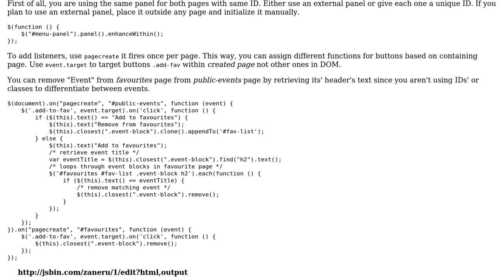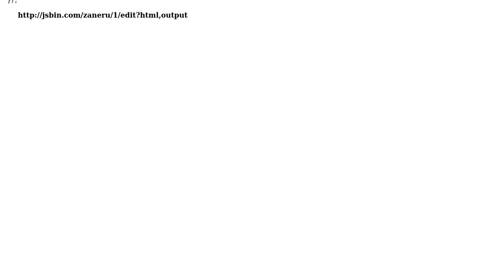JQuery/ Jquery Mobile - best way to remove instance of class from div by toggling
With thanks & praise to God, and with thanks to the many people who have made this project possible! You are responsible for your own actions.